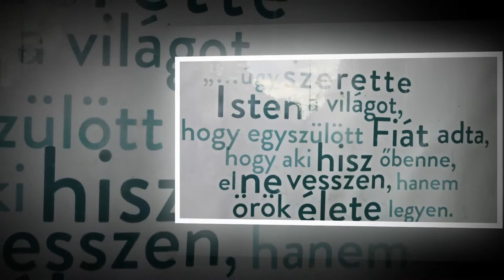Fenyö Miklós New York Days,New York Nights Budapest New York Salon 2018 mp4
Szeretem a hangját,nagyon jó énekes.Valamikor a Hungaria együttes vezetö alakja volt,késóbb solo dalokat énekelt.Itt van több informacio meg Fenyő Miklós 2017-ben három jubileumot is ünnepelt. Márciusban töltötte be 70. évét, ebből az alkalomból ünnepi koncertet tartott. Ebben az évben huszadik alkalommal került megtartásra az 1997-ben egyszeri előadásnak tervezett margitszigeti nyári koncert. A Hungária együttes 2017-ben ünnepelte megalakulásának 50. évét, Fenyő Miklós ennek az eseménynek szentelte a 2017. december 27-én, a Papp László Budapest Sportarénában tartott Fenyőünnepet. A teltházas koncerten 11 tagú zenekar, 12 tagú tánccsoport, 3 tagú vokál, valamint vendégművészként Szikora Róbert és Dolly működött közre.Nemsok dalom van töle,de mivel most Budapesten töltöttem a Szilvesztert meg az Új Évet,úgy gondoltam,hogy a New York kávézó szalonban készült fotóimhoz ezt a szép magyar slágert választom.Ugyanis van egy You Tube lista a Legszebb magyar dalok címmel,és már régen nem készítettem saját vídeot a listámba.Most itt van az alkalom,ha tetszik,kérem iratkozzanak fel.